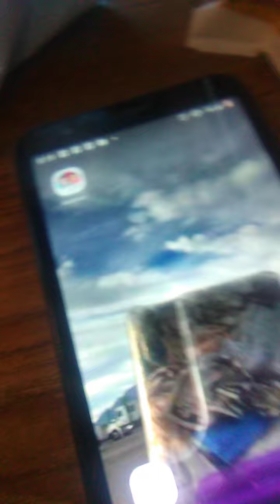December 4, 2020